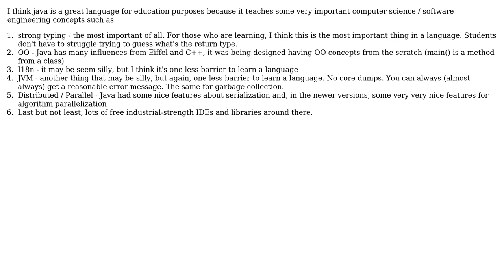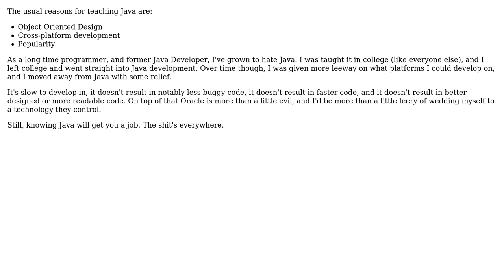Software Engineering: Benefits of Java in education? (2 Solutions!!)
Software Engineering: Benefits of Java in education?

With thanks & praise to God, and with thanks to the many people who have made this project possible! | Content (except music & images) licensed under CC BY-SA | Music | Images & others | With thanks to user Satanicpuppy user Leo user Jasper and the Stack Exchange Network Trademarks are property of their respective owners. You are responsible for your own actions.